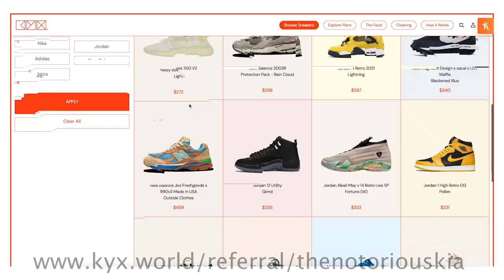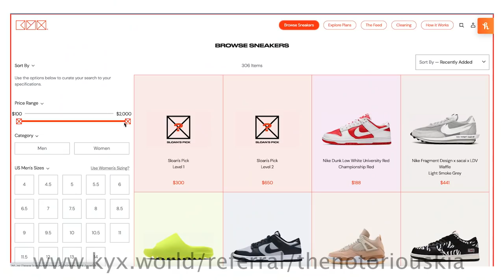Studio Tour + KYX World Sneaker Panel || The Notorious L.I.F.E ep. 5 Weekly VLOG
It's been forever and I've missed you guys so much. In episode 5 of The Notorious L.I.F.E. I give you guys an *unfinished* tour of Kontent Queens studio, take you along with me as I participate in a sneaker panel by this new subscription based sneaker service KYX World (here's my referral link for anyone who is interested Lastly, I visit Adanne bookstore where the Long Story Short podcast had a discussion on Bell Hook's All About Love book. I hope you guys enjoyed this vlog and please be patient with me as I get back on my filming schedule. Of course follow myself as well as Kontent Queens on IG @thenotoriouskia @kontentqueens

TECH SPECS
Camera: Sony a7iii; vlog camera Sony a6600